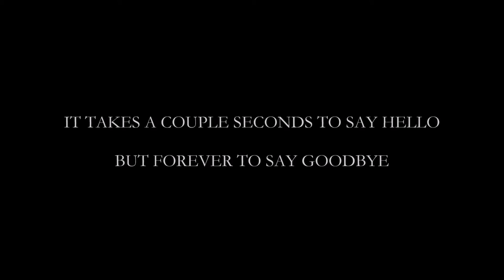Bob Weber Memorial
The G.O.A.T.